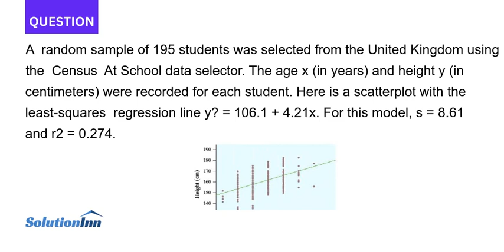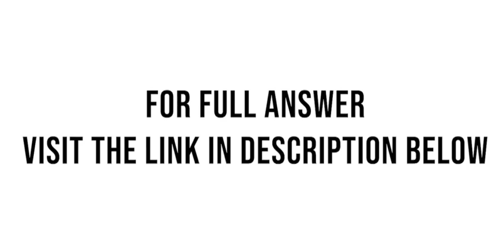A random sample of 195 students was selected from the United Kingdom using the Census At School data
A random sample of 195 students was selected from the United Kingdom using the Census At School data selector. The age x (in years) and height y (in centimeters) were recorded for each student. Here is a scatterplot with the least-squares ...